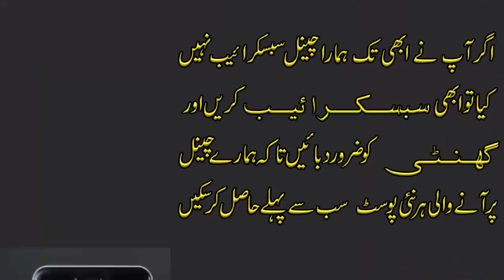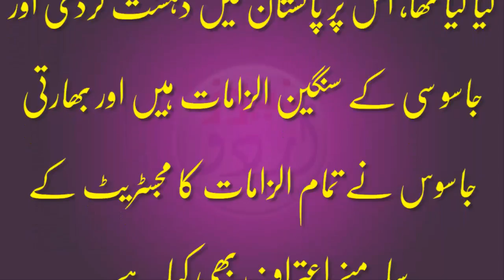Kulbhushan Yadav Case Hearing in International Court of Justice(ICJ)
Kulbhushan Yadav Case Hearing in ICJ.ICJ over Kulbhushan Yadav-Kulbhushan Yadav case in ICJ.India takes Kulbhushan Yadav case to International Court of Justice

JOIN US